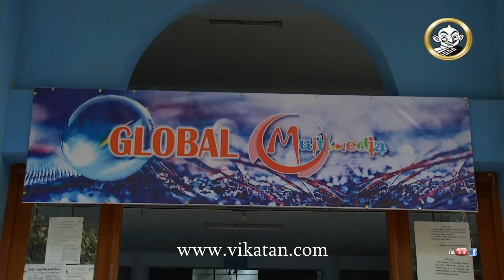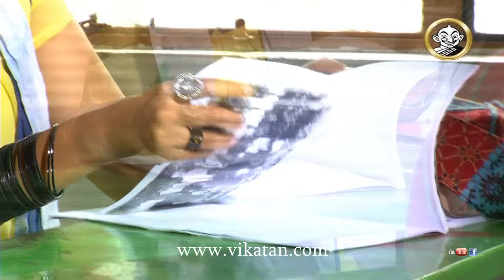Priyamanaval Episode 492, 31/08/16